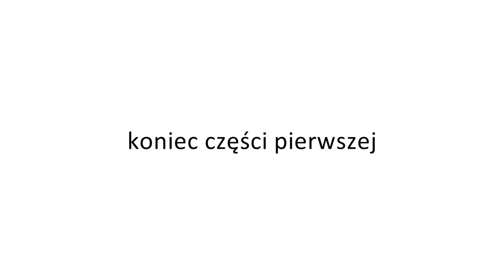Światosław Florian Nowicki, Filozofia religii Hegla, cz. 1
Wykład Światosława Floriana Nowickiego, filozofa, tłumacza i komentatora filozofii Hegla, odbył się 21 lutego 2015 r. Organizatorem spotkania było Koło Naukowe Filozofii Religii Uniwersytetu Warszawskiego. Wykład został zarejestrowany z inicjatywy Katarzyny Guczalskiej.